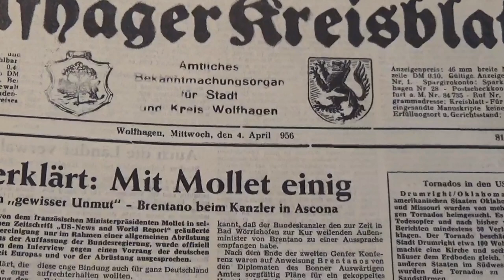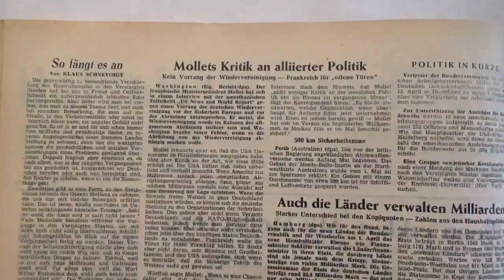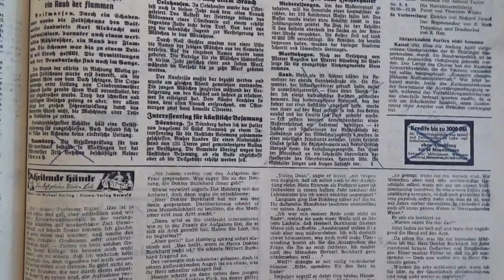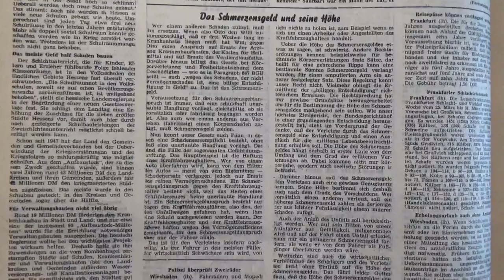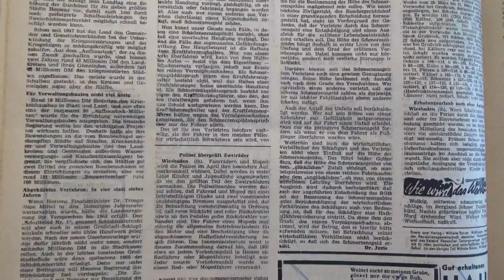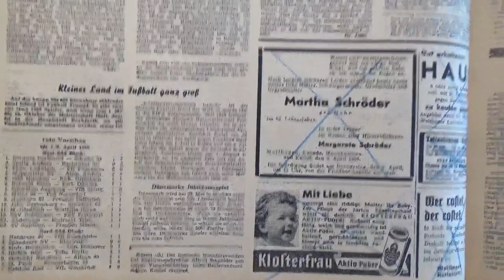Das Wolfhager Kreisblatt vom Mittwoch den 04. April 1956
Einige Meldungen vom Mittwoch dem 04. April 1956
- Marokaner wünschen auch Teile der Sahara-
- Die diesjährigen Konfirmanden-
- Flächenbrand im Muna Gelände-